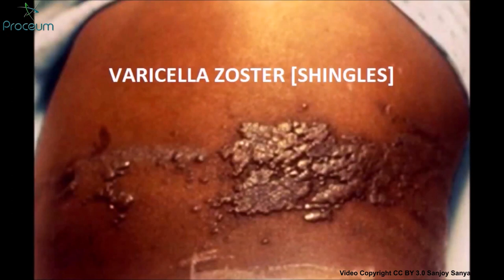Intercostal Nerves Arteries Veins - Sanjoy Sanyal - Proceum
It deals with Posterior Thoracic Wall from Inside - IC Neurovascular Structures